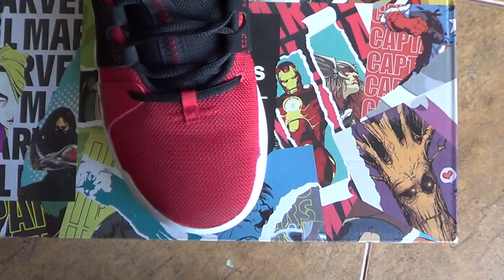Jordan zero gravity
Review Jordan zero gravity